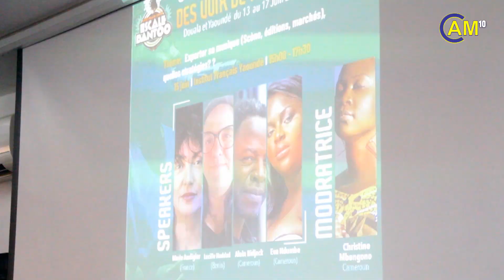le PITCH de Mory TOURE sur l'exportation de nos musiques. ESCALE BANTOO, par Aimé Moukoko